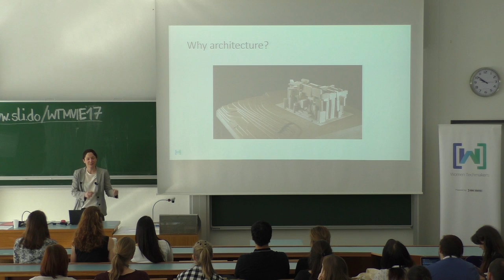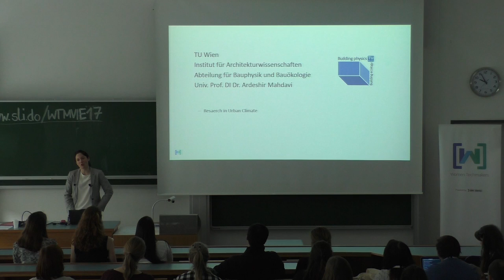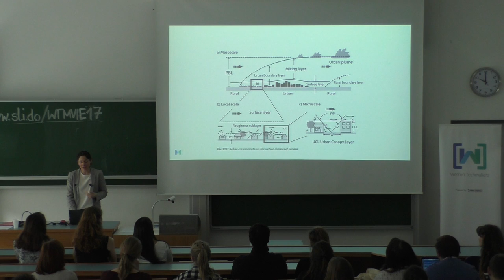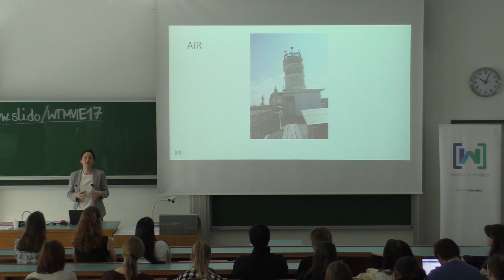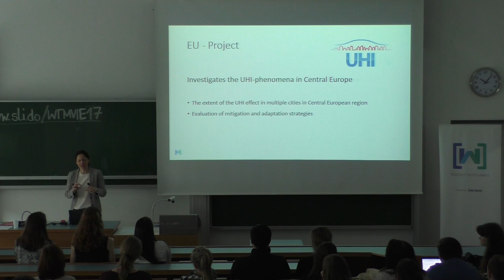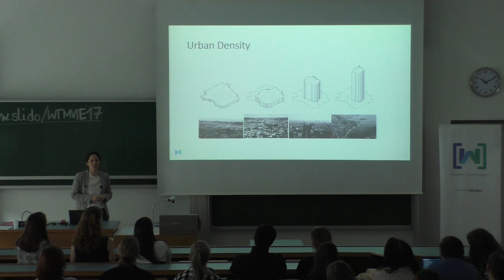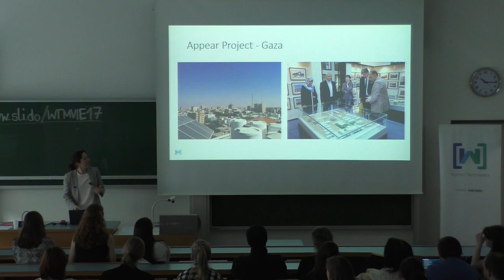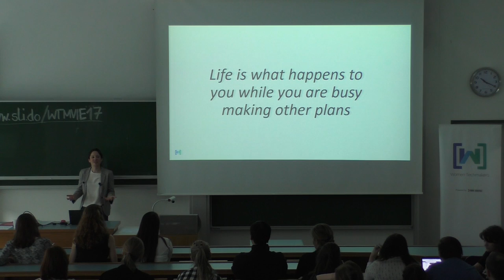Kristina Kiesel @WTMVIE17 with 5 elements of urban architecture!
Kristina talks about the urban architecture and the key role it has in climate policies. More than two thirds of the human population will live in cities by the year 2050. If we do not think about city design, we will not be able to meet our climate goals.